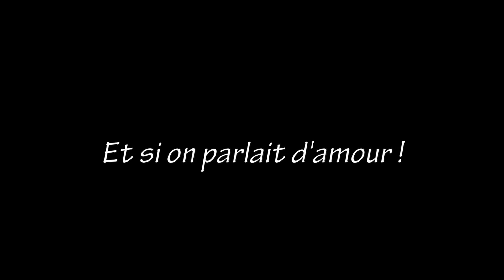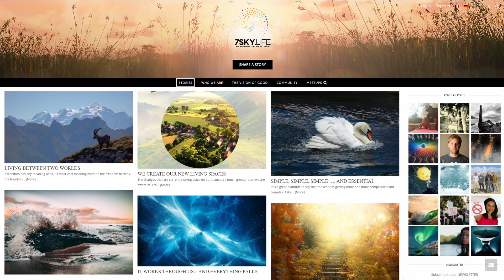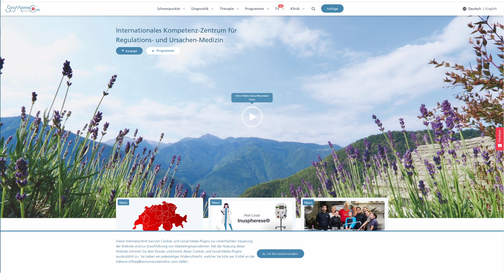coco tache am diesjährigen Sommer weff in Davos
Wenn wir offen dafür sind, werden wir geführt.